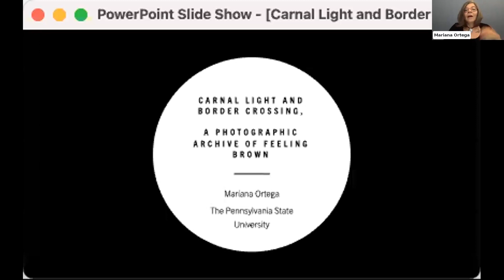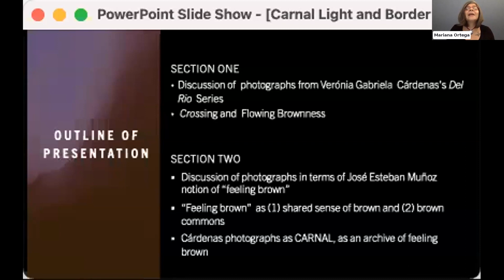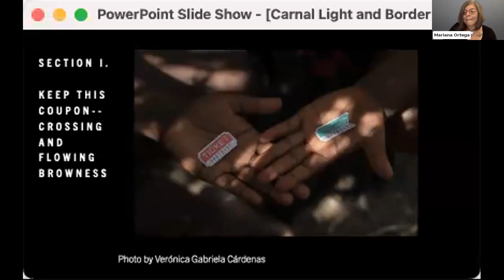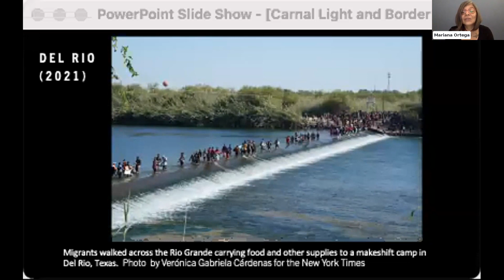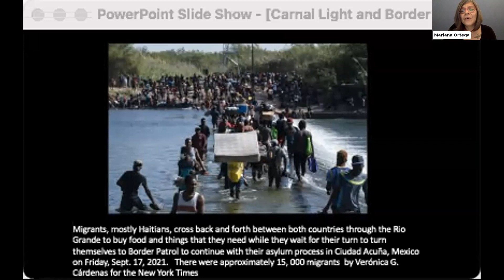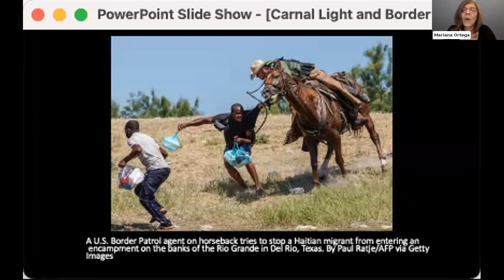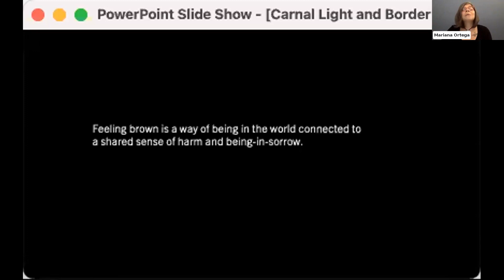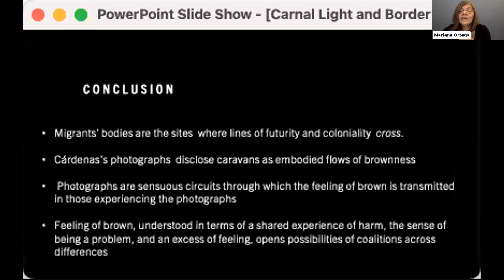Mariana Ortega - Carnal Light and Border Crossing, A Photographic Archive of Feeling Brown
Mariana Ortega - Carnal Light and Border Crossing, A Photographic Archive of Feeling Brown - Oct 24, 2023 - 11:15 a.m.–12:10 p.m. CDT - SMRCK Conference